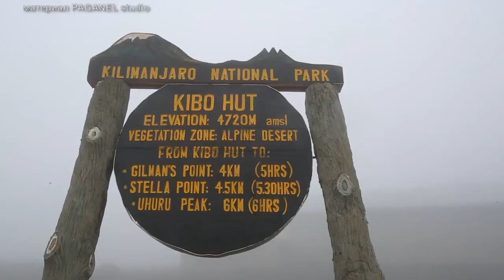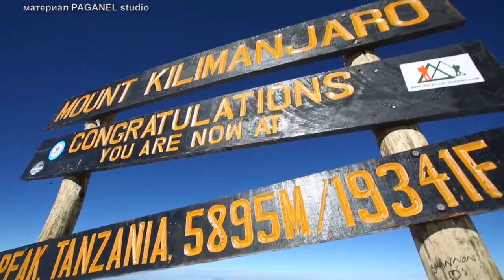Смотреть всем! Как совместить хобби и работу!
Купить горящие туры (в Европу, в Турцию, Египет и другие страны) или задать свой вопрос можно на сайте Заходи или звони!